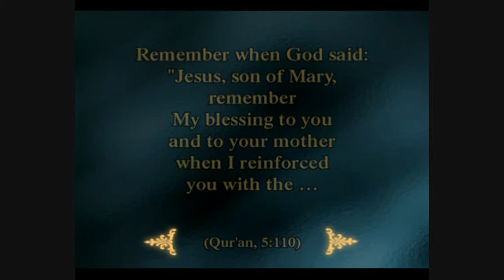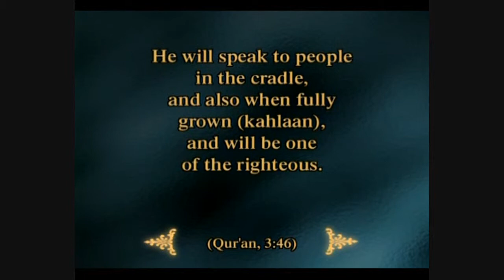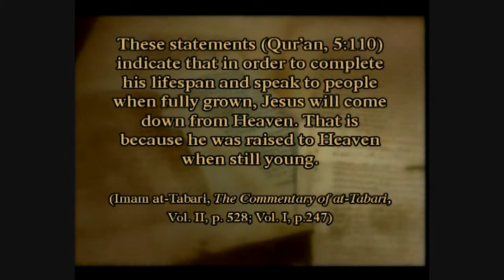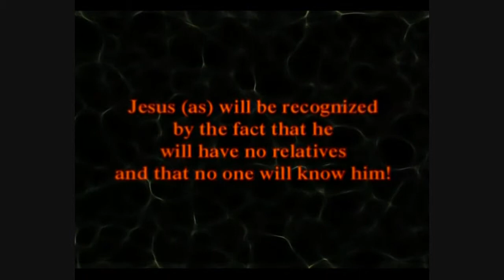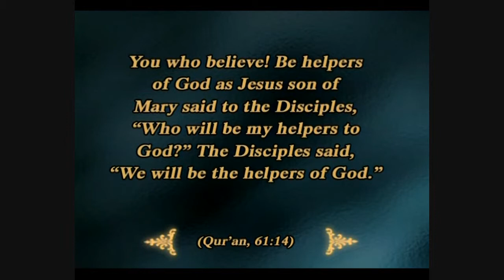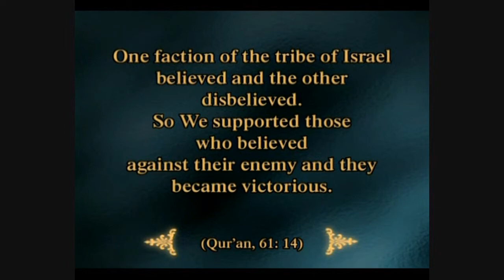Jesus Will Return (5 of 5)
There is one more miracle to come; one which believers in the two great revealed religions are impatiently waiting to come about: Jesus' second coming to Earth.